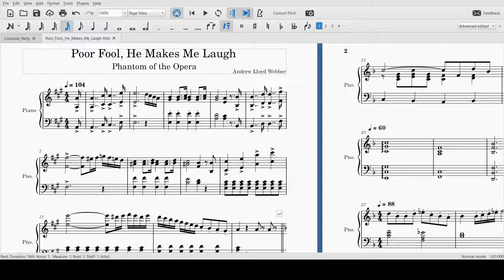Poor Fool He Makes Me Laugh Alto